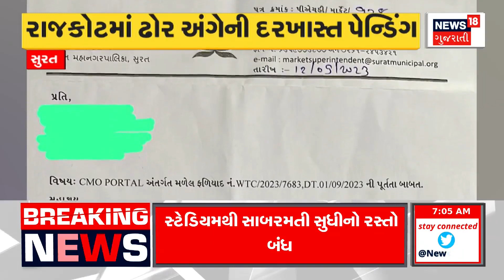Surendrangar News : સુરેન્દ્રનગરના ખોડુ ગામનો વીડિયો વાયરલ | Video Viral | News18 Gujarati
Surendrangar News: Video of Surendranagar's Khodu village goes viral. Dina claims to have taken alcohol from there. News18 does not confirm the viral video. Locals caught 3 people going on a bike. A bottle of alcohol will come out of the pocket.

Surendrangar News : સુરેન્દ્રનગરના ખોડુ ગામનો વીડિયો વાયરલ. દિનાને ત્યાંથી દારૂ લીધો હોવાનો દાવો.
વાયરલ વીડિયોની ન્યૂઝ18 નથી કરતું પુષ્ટિ.બાઈક પર જતા 3 લોકોને સ્થાનિકે પકડ્યા.ખિસ્સામાંથી નીકળી દેશી દારૂની પોટલી. n18oc_surendranagar